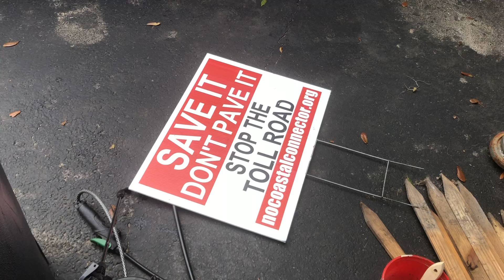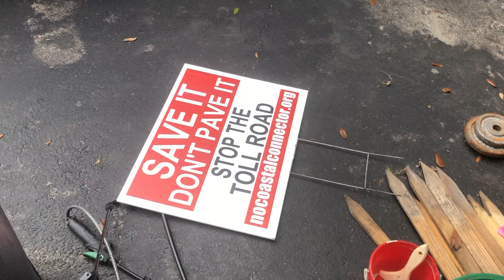Progress out in the Garage. 27 January 2021